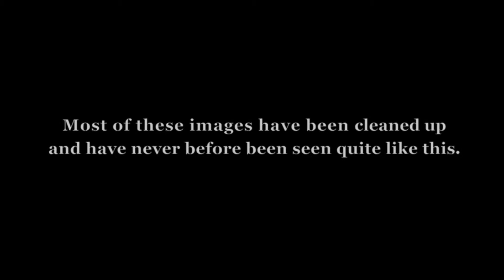THE GETTYSBURG ADDRESS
Cleaned up images of the Dedication of the Soldiers National Cemetery, Gettysburg, on November 19, 1863. I had a need to know what was possible with these old images if they were given proper attention, with big love and patience. ENJOY!!!